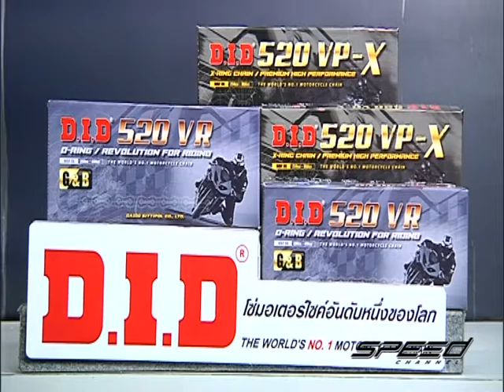Speed Rider OA 13 12 2016 B4